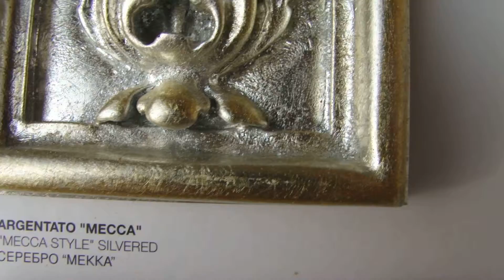Серебро "мекка" - spexi.ru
Серебро "мекка"